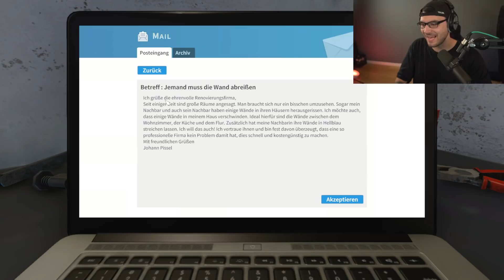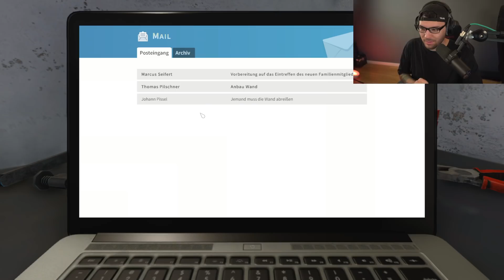ICH MACHE ALLES KAPUTT!!!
HOUSE FLIPPER